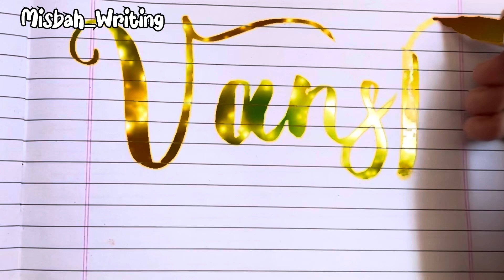Magical calligraphy || Find your name here…❤️||Comment your name 👇🏻